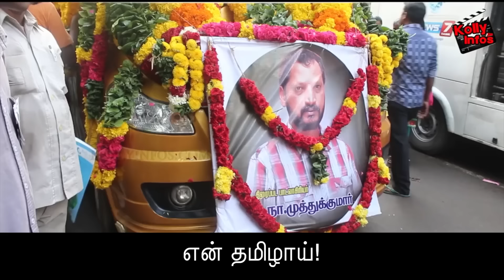ஏன் இப்படி செய்தாய் முத்து? - சீமான் | Naam Tamilar Seeman pays tribute to lyricist Na Muthukumar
என் தம்பியே!
இளங்கவியே!
ஈடுஇணையற்ற ஆற்றலே!
என்னுயிர் இளவலே!
முத்துக்குமரா!

என்னை விட்டு
நீ எங்குச் சென்றாயடா?

ஏன் இப்படிச் செய்தாய் முத்து?

உன்னைப்போல் பாக்கள் எழுத
இங்குப் பல தம்பிகள் வருவார்கள்.
உன்னைப்போலப் பாசமுள்ள தம்பி
எனக்கு யாரடா கிடைப்பார்?

உன்னை எவ்வளவு நம்பி இருந்தேன்
ஏனடா தம்பி?
என்னை வெம்பித் துடிக்கவிட்டு
வெகுதூரம் சென்றாய்?

ஒரு தட்டில் உண்டோம்!
ஒரு கூட்டில் உறங்கினோம்!
பலநாட்கள் பசித்துக் கிடந்தோம்!
கனவையே உணவாக்கினோம்!
எழுந்தோம்!
கவலைகளைத் தொலைத்தோம்!
கண்ணீரைத் தண்ணீரில் கரைத்தோம்!
இலக்கைக் குறித்தோம்!
நான் எண்ணியது போலவே
நீ சாதனை பல செய்து சாதித்தாய்!
இன்று ஏனடா என் தம்பி?
வேதனை தந்து
உன் சாவால் என்னைச் சோதித்தாய்?

அறிவைச் சேமித்த நீ!
பணத்தையும், உடல்நலத்தையும் சேமிக்கவில்லையடா!

நட்பை உயிராய் மதித்த நீ!
உன்னுயிரை ஏன் மதிக்கவில்லை என் முத்து?

நீ இந்த இனத்தின் சொத்து என்பதை
ஏனடா மறந்தாய் என் தம்பி?

நீ ரசிக்க
இன்னும் எவ்வளவு இயற்கை இருக்கிறது?

நீ எழுத
எவ்வளவு தமிழ் இங்குத் தவம் கிடக்கிறது?

எத்தனை செவிகள்
உன் பாடல் கேட்க...
எத்தனை நட்பு
உன் கைகுலுக்க...
காத்துக்கிடக்கிறது!

நீ வருவாயா!
என் தம்பி!

அண்ணன் வரும்போதெல்லாம்
எழுந்து நிற்கும் நீ!
உன்னருகில் நின்று
உன் அண்ணன் அழுதபோது
நீ ஏனடா?
எழாமல் படுத்தே கிடந்தாய்?

என் பாசத்திற்குரியவனே!
ஏன் இப்படி
என்னை மோசம் செய்தாய்?
என் தம்பி முத்து!
இப்போது நீ எங்கு இருப்பாய்?
காற்றில் இருப்பாயா?
நீரில் இருப்பாயா?
நிலத்தில்?
மரத்தில்?
வானத்தில்?
எங்கு இருப்பாய் என் முத்து?

இருப்பாய்!
இருப்பாய்!
என் தாயாய்!
என் தமிழாய்!
என் மூச்சாய்!
என் பேச்சாய்!

இருப்பாய் எனக்குள்ளே!
நீ இருப்பாய் முத்து!
இருப்பாய்!

- செந்தமிழன் சீமான்
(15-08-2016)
தலைமை ஒருங்கிணைப்பாளர்

2016 - உருவாக்குவோம் புதிய அரசியல் வரலாறு!

நாம் தமிழர் கட்சி - அதிகாரப்பூர்வ காணொளிகள் | Naam Thamizhar Katchi Official Videos | Naam Tamilar Seeman Videos | Naam Tamilar Seeman Speeches | Naam Tamilar Party Latest Videos | Naam Tamilar Seeman Speech 2016